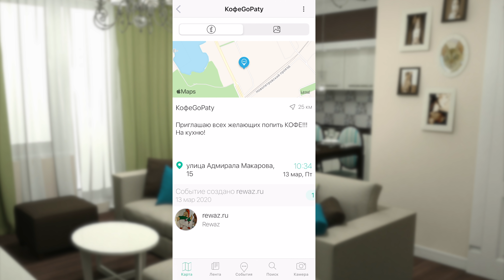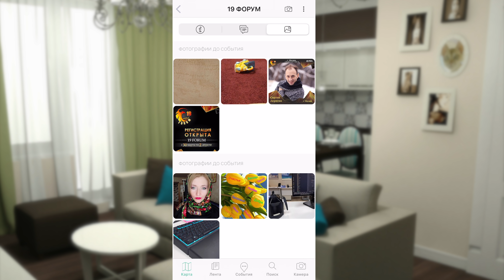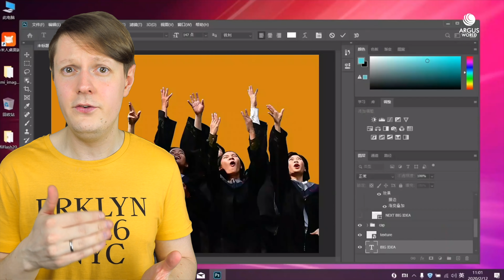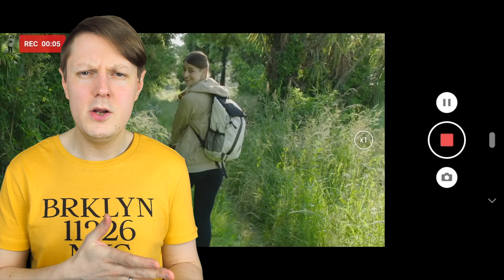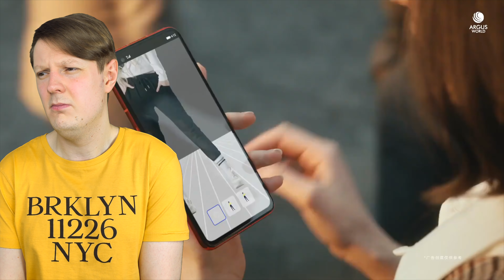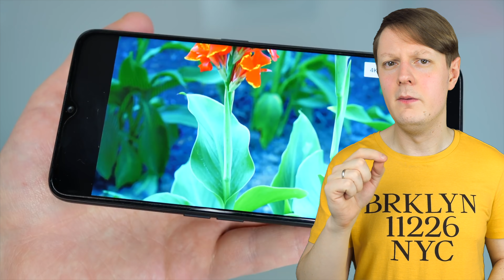КАКОЙ ТЕЛЕФОН КУПИТЬ В 2020 ГОДУ?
Какой смартфон лучше купить весной в 2020 года и при этом максимально сэкономить? Как правильно выбирать смартфон и как заказать его из Китая? Как заказать оригинальный смартфон с Aliexpress? Моя личная подборка смартфонов, которые будут самой актуальной покупкой в весной 2020 года. Об этом и многом другом в данном эпизоде.